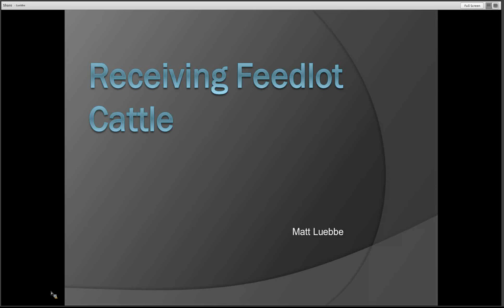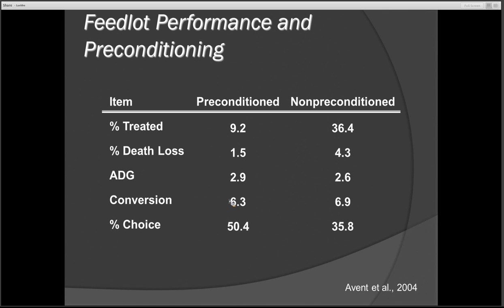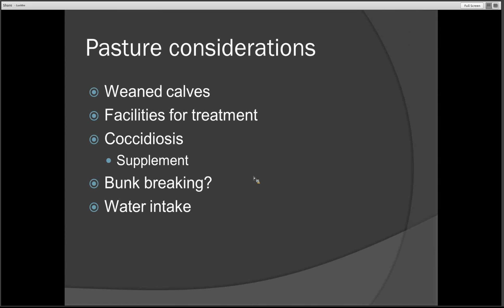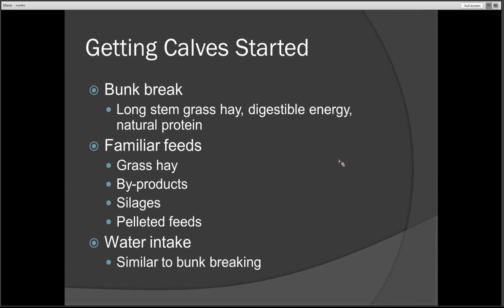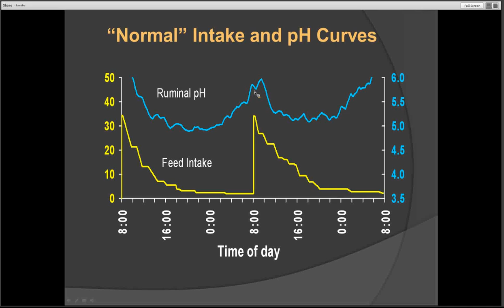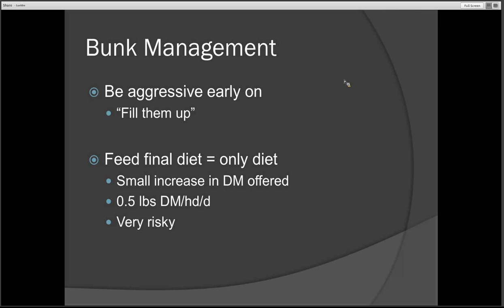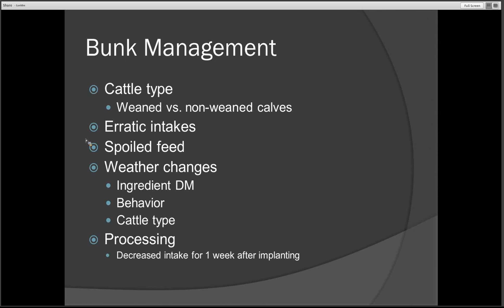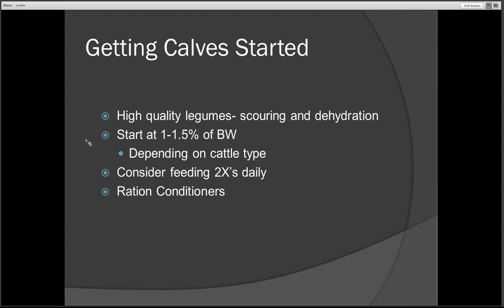Receiving Feedlot Cattle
Dr. Matt Luebbe, University of Nebraska--Lincoln Extension Feedlot Specialist, says using good management practices is critically important to success when receiving cattle into the feedlot. Dr. Luebbe discusses key elements to focus on. Webinar recorded November 2013